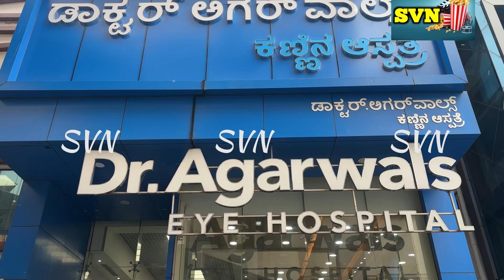ರಾಷ್ಟೀಯ ನೇತ್ರಾದಾನ ಪಾಕ್ಷಿಕದ ಬಗ್ಗೆ ಜಾಗೃತಿ ಮೂಡಿಸಲು ಡಾ ಅಗರ್ವಾಲ್ ಐ ಹಾಸ್ಪಿಟಲ್ ಒಂದು ವಾಕಥಾನ್